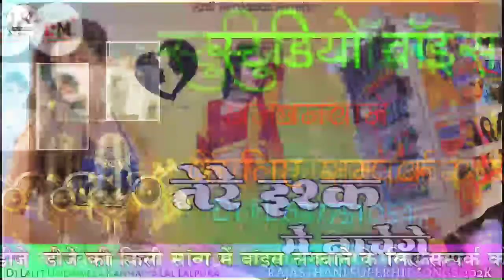REMIX ANIL PRAJAPAT MEWASA || TERE ISHAK ME NACHENGE || तेरे इश्क में नाचेंगे ||अनिल प्रजापत रिमिक्स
MK OFFICIAL MUSIC UNDAWELA

MR DJ LALIT UNDAWELA
DJ FOREELAL KARANPUR
DJ KANHAIYA LAL RAWAT
REMIX ANIL PRAJAPAT
REMIX KISHAN GURJAR
REMIX KISHAN REGAR
REMIX ASHOK PALDI MANISH PALDI
REMIX MONURAJ KUMAWAT
REMIX LALIT UNDAWELA
REMIX HANSHRAJ GURJAR
REMIX BABLU SINGH AMET
REMIX MS PALDI , MK OFFICIAL MUSIC
REMIX MUKESH BHATEWAR
REMIX NILESH VISHWAKARMA BADI
REMIX VEEVAN VISHWAKARMA BADI
REMIX KAMLESH GURJAR MK REMIX BADI
REMIX KANUDA JATAV CHITTORGARD
KING OF CHITTORGARD , RJ BOY , DJ
DJ MAHENDRA MEENA SEGVA
DJ MUKESH JAAT KAHARA JAGIR
DJ ARJUN JAAT KAHARA JAGIR
VEER TEJA DJ KAHARA JAGIR
MIXX MIXX BY LALIT UNDAWELA
DJ ROSHAN RAWAT LALSINGH RAWAT VIJAIPURA BHANDI
JAI MAA DJ SOUND VIJAIPURA
KOMAL GURJAR CHIKARDA
PIYUSH MENARIYA CHIKARDA
AANA KBHI LAPETE ME

KING OF KRISHNA DEV DJ,
DEV DJ CHIKARDA, KOMAL GURJAR,
AMBE DJ SOUND BADI, ARJUN BORIWAL,
New trending song,top music, Arjun Boriwal badi,dj Lalit Undawela, MK MUSIC OFFICIAL, Raju rawal superhit song 2021